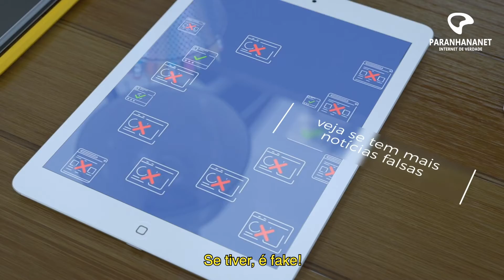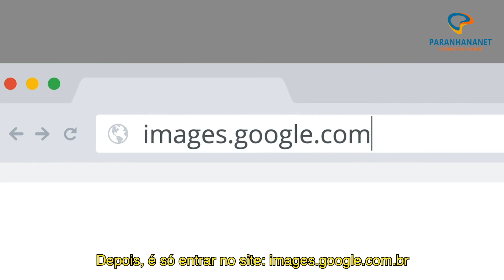FakeNews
E a vacina, funciona? Tem cura milagrosa para câncer? O mundo vai acabar? Você sabe reconhecer uma fake news? Então se liga nessas cinco dicas!